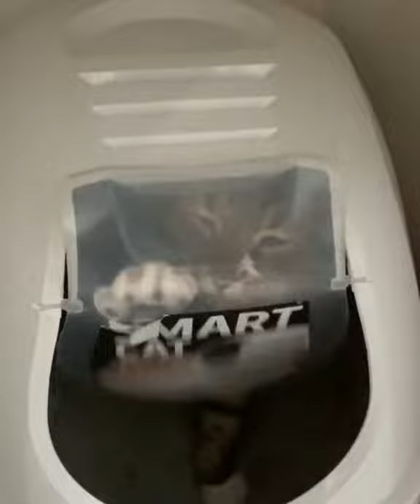BEST AND FUNNY:moment of cats on tiktok 2021